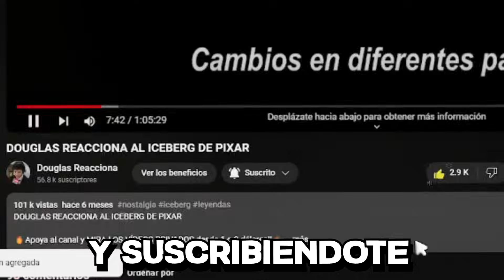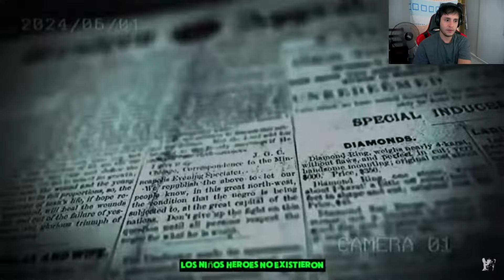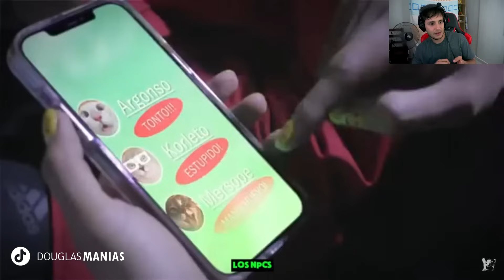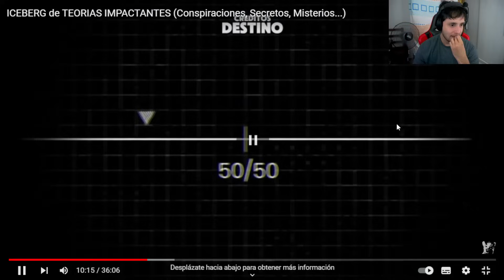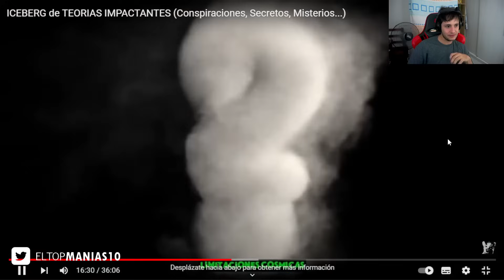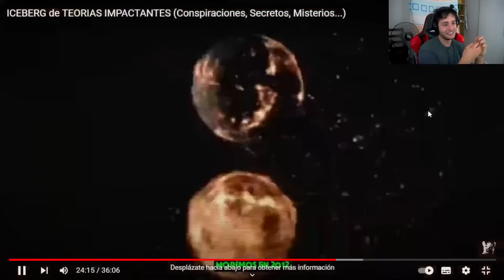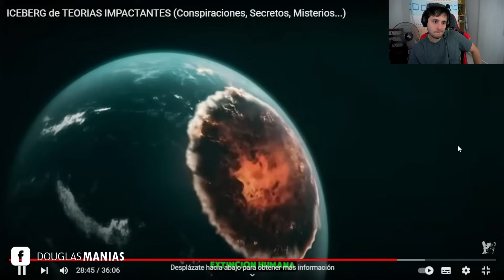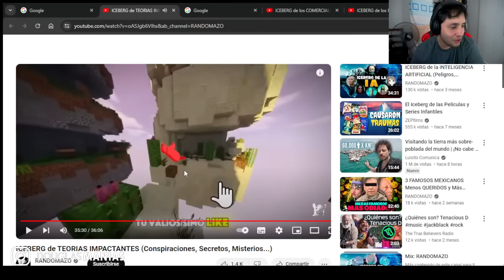DOUGLAS REACCIONA AL ICEBERG de TEORIAS IMPACTANTES (Conspiraciones, Secretos, Misterios...)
DOUGLAS REACCIONA A FINGIO su propio FUNERAL para descubrir si su AMANTE lo quería